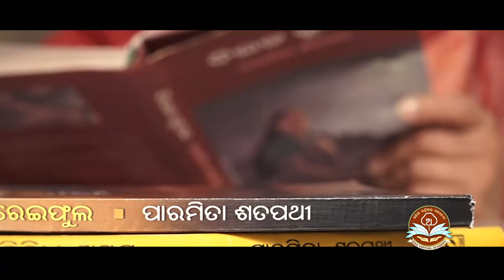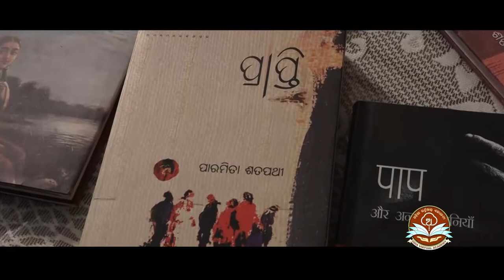Paramita Satapathy Daughter Of Pratibha Satapathy । Interview By Sangram Mohapatra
CREDIT - ଓଡ଼ିଆ VIRTUAL ACADEMY
INTERVIEWER - DR. ସଂଗ୍ରାମ କେଶରୀ ମହାପାତ୍ର

Paramita Satpathy (born 30 August 1965) is an Indian writer. Paramita is the daughter of Sahitya Akademi Award winner poet Pratibha Satpathy and Nityananda Satpathy.

Native name
ପାରମିତା ଶତପଥୀ
Born
30 August 1965 (age 56)
Occupation
Commissioner, Income-taxIncome-tax, Writer
Language
Odia
Nationality
Indian
Notable awards
Sahitya Akademi Award, 2016
Relatives
Nityanand Satpathy
Pratibha Satpathy

Her first short-story was published in 1985 in 'Jhankar' magazine. Paramita, who has authored seven short-story collections, has been selected for the Sahitya Akademi Award 2016 for Odia. She has won the award for ‘Prapti’, a short-story collection she wrote in 2012.[1] Prapti was released in a compact disc (CD) in August 2015.[2] Many of her novels have also been translated in Hindi, English, Bengali, Telugu and Marathi languages.[3]

Paramita who had joined Indian Revenue Service in 1989, is posted as the commissioner of the Income Tax department.[4][5]

Paramita, has seven short-story collections and a novel to her credit like-

Chandan ke Phool, 2015
Narikabi O Anyamane, 2015 [6]
Prapti, 2012
Intimate Pretence, 2010
Kurei Fula, 2009
Dur ke Pahad, 2007
Antaranga Chhala, 2006
Apathacharini, 2005
Birala Rupaka, 2003
Bhashakshara, 2000
Bibidha Aswapna, 1997

 Awards Edit
Kalinga Karubaki Award 2017, Kalinga Literary Festival[7]
Sahitya Akademi Award, 2016 [8]
Kadambini Galpa Samman, 2010
Seashore srujan Samman, 2010[9]
Amrutayan Galpa Puraskar
Odisha Sahitya Akademi Award, 2006[10]
Bharatiya Bhasa Parishad Yuva Puraskar, 2003
Gangadhar Rath Foundation Award, 2002
Bhubaneswar Book Fair Award, 2001